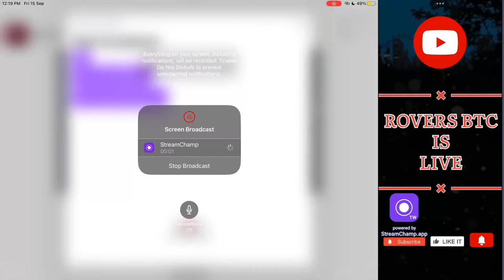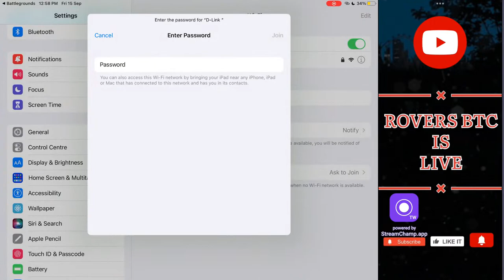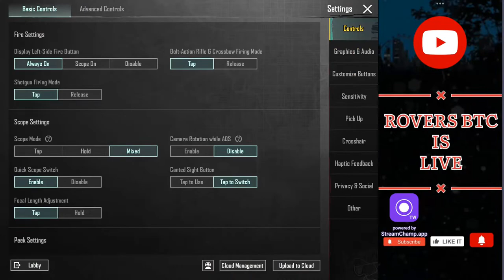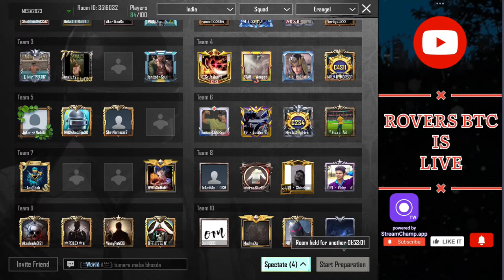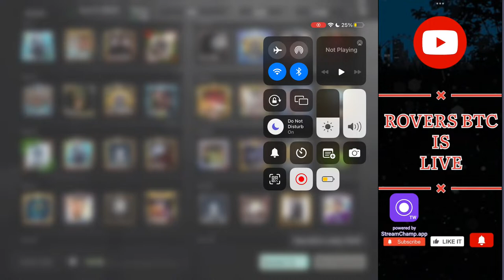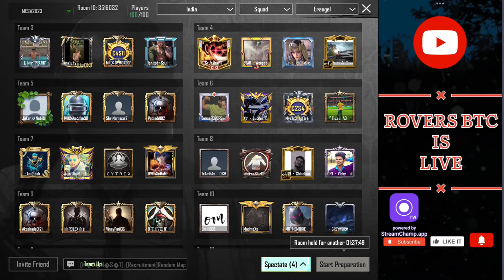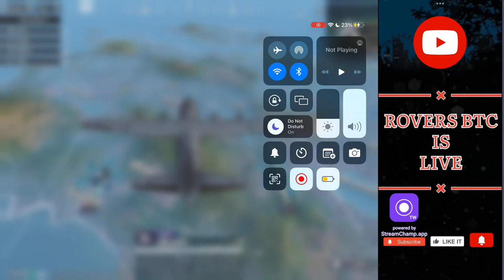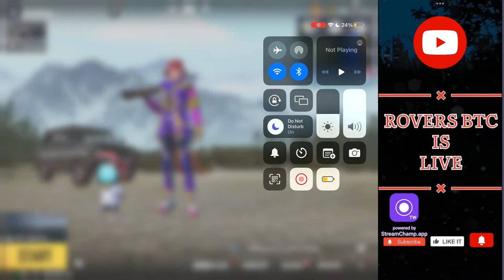GH RAISONI’s PAID SCRIMS AND FREE TOURNAMENT WITH ROVERS BTC